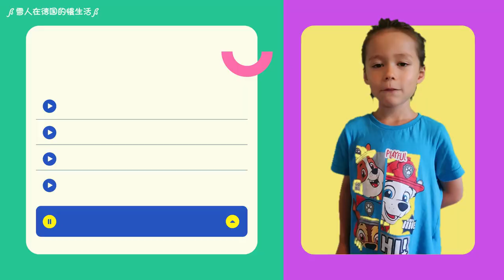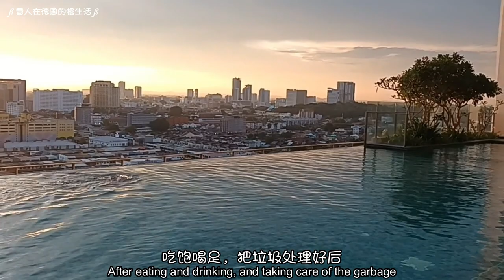[217] 馬六甲美食介紹 | 起司生蝦米粉 | 奶油大螃蟹 | 從德國飛回來與家人相聚聚餐，到馬六甲絕對不能錯過的海鮮美味 | 網紅千層蛋糕 | Malacca seafood trip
马六甲美食介绍 | 芝士生虾米粉 | 奶油大螃蟹 | 从德国飞回来与家人相聚聚餐，到马六甲绝对不能错过的海鲜美味 | 网红千层蛋糕 | in Home trip 2023

在马来西亚开启了吃吃吃的旅程
难得回家，绝对得要吃上一餐螃蟹
而且一定要到马六甲吃

就是那么准，特地打包螃蟹大餐回来酒店慢慢的啃
然后好好记录一下，却碰上酒店的防火演习
这将会是这一整个视频的背景音乐
我的Tuan-tuan dan Puan-puan（先生们,女士们）
我们点了三种口味的螃蟹，咸蛋黄、甘香、酸辣
一份加大再加大的芝士大虾米粉，要价200马币
还有几个配菜，和扁的炸馒头

我们这次不是住民宿，而是酒店，而且可以看到马六甲海峡
一边看海，一边吃螃蟹，太爽快了

我们点了中等大小的士大虾米粉汤，还加了大虾
这虾的头特别大，虾头里是满满的膏
虾肉虽然小，但是啃弹牙哦
吃口沾满浓浓的芝士汤汁的米粉
小子很喜欢吃虾，这个浓郁的芝士酱泡饭，小子吃得可开心了
他那贪吃的娘，已经吃得忘我了
谢谢姐姐帮忙照顾小子吃饭
其实这个芝士大虾米粉,下次不用加虾，得加米粉
还真是米粉比大虾好吃，虾头比虾肉好吃
明年回来还要来吃，而且要加米粉

青龙菜是一种韭菜
青龙菜听说是由一位姓刘的农夫研发耕种的
而且他是金马仑唯一栽种青龙菜的菜农
沙捞越野菜，米丁（Midin）属于蕨类的野菜，长在沼泽地带
爽脆鲜甜~ 天生天养，无农药，价格低，营养价值高，充满铁质

因为我们这一次想要吃三种不同口味的螃蟹酱汁
又怕吃不完，觉得3公斤的螃蟹刚刚好
我们都爱吃蟹钳嘛，所以店家决定选中等大小的螃蟹
那么每一个口味就有2只螃蟹
蟹钳的个头虽然没有像去年的那么大
但是蟹肉扎实的质地还是一样

来马六甲一定要吃螃蟹
吃螃蟹，你们比较喜欢吃哪一个部位呢
蟹钳一口闷比较爽快，还是慢慢的吸蟹身和蟹脚的乐趣多
记得吃螃蟹时，有4个部位最好别吃
蟹腮、蟹心、蟹胃、蟹肠
我最喜欢的当然就是蟹钳一口闷
那股满足感，很爽快
吃到相机都没电了
一年一度的螃蟹大餐，吃得太满足了

吃完正餐，怎么可以少了甜品呢？
打包螃蟹的时候，我们也买了网红店的千层蛋糕哦
也买了咖啡
还有酒店天天新鲜出炉的曲奇饼
这曲奇饼真的是诚意满满啊
不止巧克力粒，里头是满满的坚果
这里头还有放冰袋哦，标准！
吃千层蛋糕就是要用叉子慢慢的切断每一片可丽饼
这微妙的手感，很治愈
原味和巧克力口味的都不错
但是抹茶的味道最突出，好吃
网上说千层蛋糕是起源于日本
很多年前，日本人就开始向欧洲学习法餐的料理和甜点
也学习了如何制作可丽饼
后来发明了千层蛋糕，并将它带到了美国
时至今日，千层蛋糕广泛流行于世界各地
在亚洲地区尤其受欢迎
我觉得这家的比较好吃
它的面皮，比较有口感
比较扎实一点，可是不是硬

吃饱喝足，把垃圾处理好后
我们就到泳池动一动，消消食
晚上还要到一家不错的餐厅探店哦
这酒店的泳池能看到不错的风景、海景
比起吃，小子更喜欢玩水

谢谢小子都会陪我到处吃吃吃
那我也得配小子玩玩玩哦，尤其是玩水

Wondershare Filmora - Fun Time
Wondershare Filmora - Ohisama Humming

哔哩哔哩: 雪人在德国的慢生活
小红书: 雪人在德国的慢生活
西瓜视频: 雪人在德国的慢生活
今日头条: 雪人在德国的慢生活